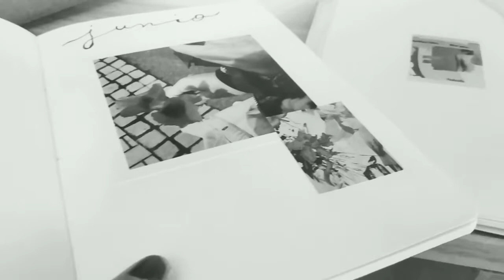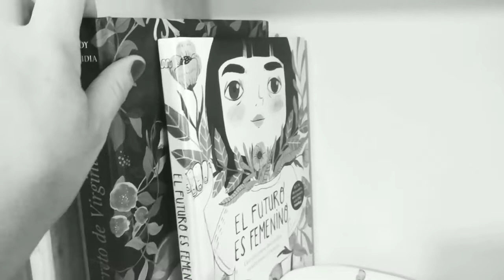CÓMO ORDENAR TUS LIBROS | ORGANIZAR TU BIBLIOTECA CASERA | FADRIQUE ATELIER VLOG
CÓMO ORGANIZAR LOS LIBROS DE TU BIBLIOTECA CASERA

Lo importante es localizarlos. Puedes hacerlo por temática, por colores, por uso… El ordenarlos de una manera u otra siempre va a depender de la persona que los tiene. ¿Eres un lector empedernido? ¿Te gusta releer algún libro de vez en cuando? ¿Te los regalan y los vas dejando en la estantería? ¿Te preocupa el orden visual? hoy te doy algunas ideas…

1.UN ORDEN LÓGICO Y DURADERO

2.LOS LIBROS QUE MÁS USAS, A MANO

3.DESCARTA LOS LIBROS QUE NO TE APORTEN NADA

4.ORDENAR LOS LIBROS POR COLORES

5.ORGANIZAR EN MODO BIBLIOTECA

👁️ Inspírate cada Miércoles en
 🌿 𝐰𝐰𝐰.𝐟𝐚𝐝𝐫𝐢𝐪𝐮𝐞𝐚𝐭𝐞𝐥𝐢𝐞𝐫.𝐜𝐨𝐦 "Pinceladas con alma para casas con estilo" 🖌️🎨

¿Te vienes?

Díselo a tu amiga, a tu compañera de trabajo, a tu vecina, a tu madre o a tu hermana. El arte se hace pero también se comparte y se disfruta.

GRACIAS POR SENTIRLO 🖤✨
Eva Fadrique